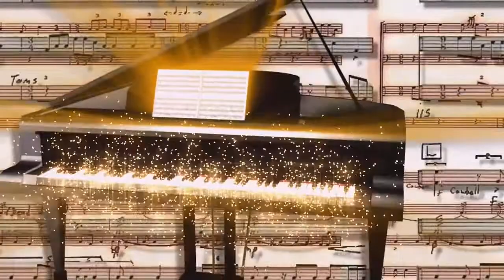Elle est entrée dans ma vie